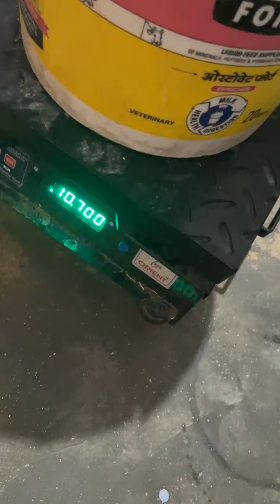Live 🛑 2nd Milking Video at Yadav Dairy Farm, 3rd Lactation, Male Calf 9050080038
Dairy Farm : Here You Will See Videos About Dairy Farming which include Cow, Buffalo, Bull, Calf and Heifers.

Join us for latest videos of Murrah Buffaloes, Murrah Bulls, Show Quality Cows etc. We would provide you Good and Helpful information about Animals.

Camera we use
Mic we use
Lens we use : 1

Cow or Buffalo Mat
Calf feeding bottle
Mosquito net for animals we use

Village : Pur (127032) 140 km from New Delhi
Tehsil : Bawani Khera
District : Bhiwani
State : Haryana
Country : India